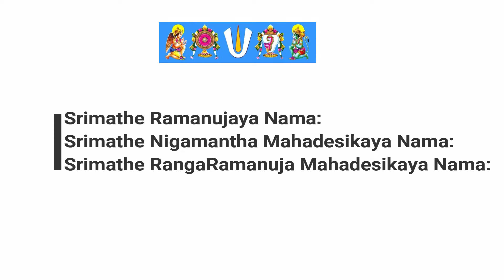SAAYAMSANDHYAVANDHANAM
This video is on how to perform Evening Sandhyavandhanam (Saayam Sandhya). Our Sashthra prescribes that one must perform Tri-Kaala Sandhyavandhanam without fail. Our Acharyals say that Performing Tri-Kaala Sandhyavandhanam will not yield any benefit but not performing will yield bad results in our life. We are happy to bring this video to you so those who want to perform can start now with the help of this video. The demonstration is by Master V. Ramanujan studying class 7.